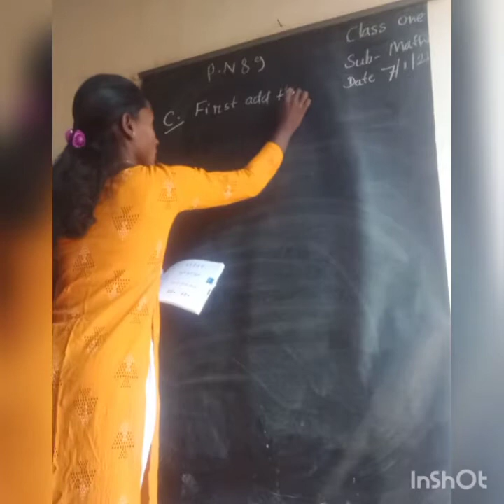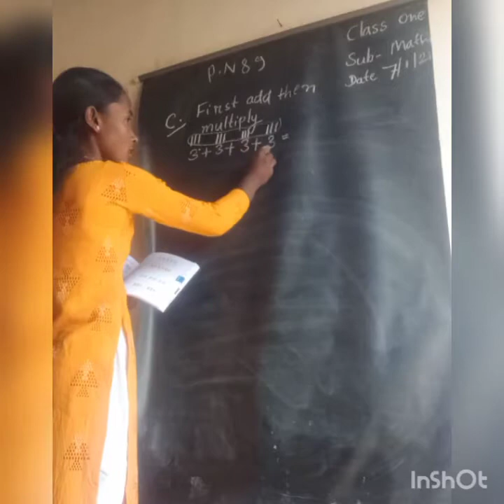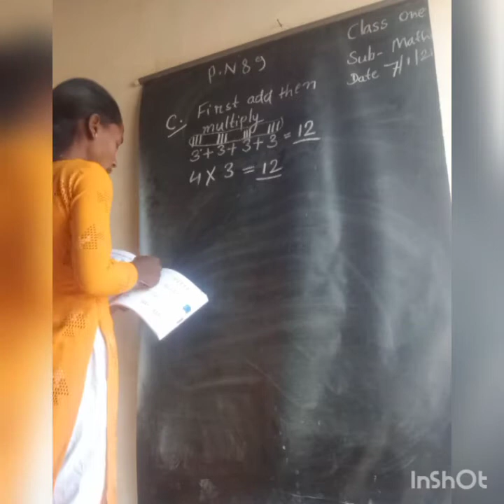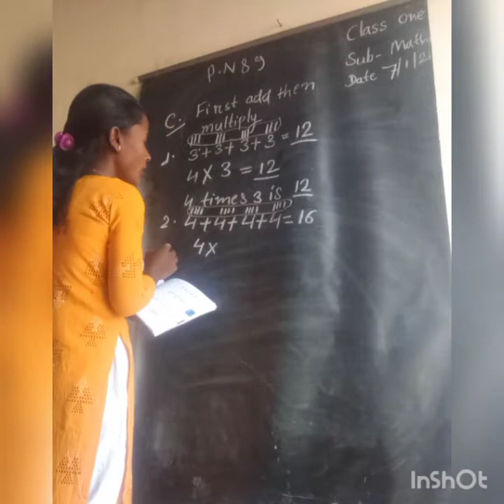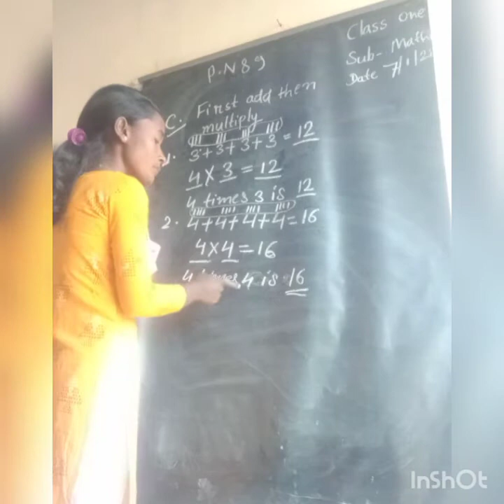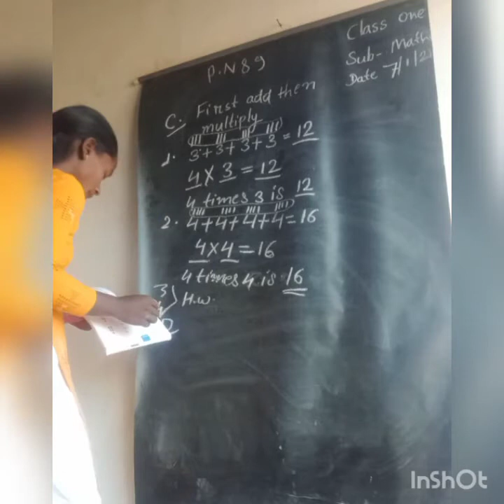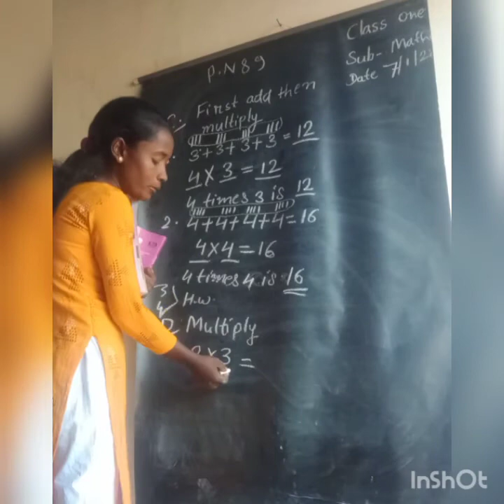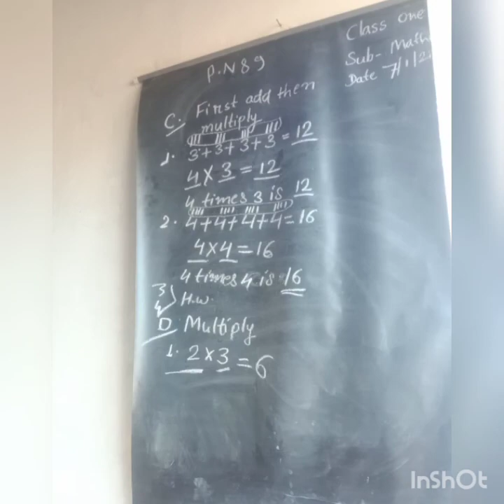Class One subject maths